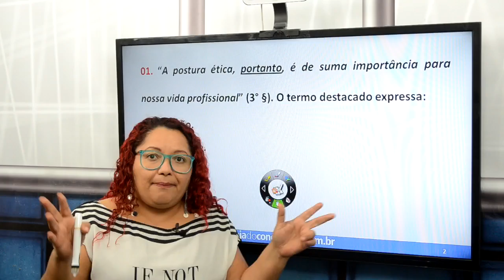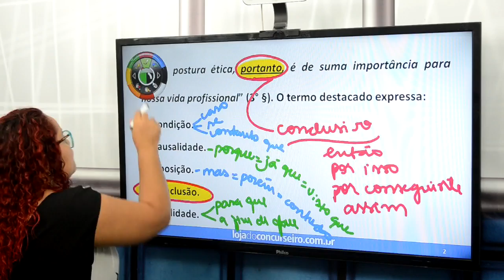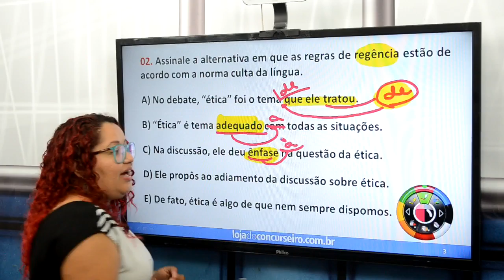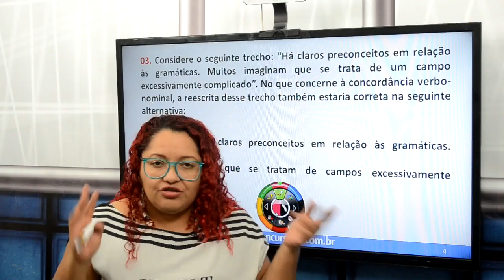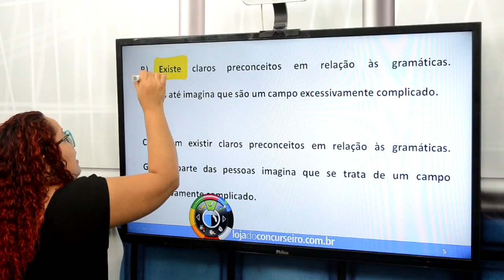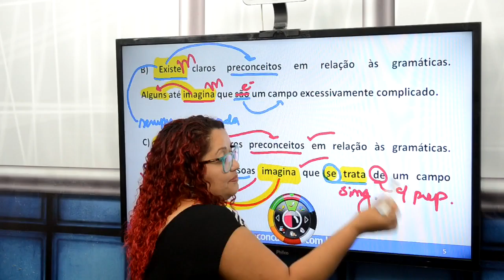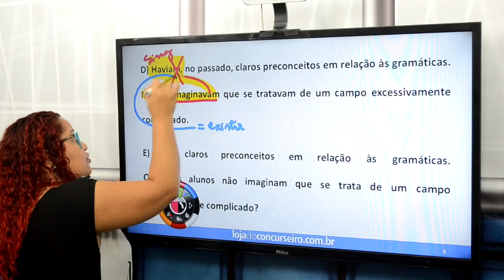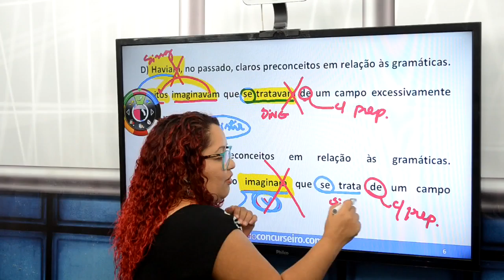🔴 Operação Retorno #07 - PMPI - Língua Portuguesa - Yara Coeli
Concurso da Polícia Militar do Piauí - PM-PI
Nesta VIDEOAULA a Professora Yara Coeli da Loja do Concurseiro resolve questões de provas da UFPE direcionadas para o concurso da PMPI e dá detalhes sobre a nova MEGA REVISÃO DE VÉSPERA PRESENCIAL E ONLINE que acontecerá em TERESINA-PI no Centro de Convenções Atlantic City.